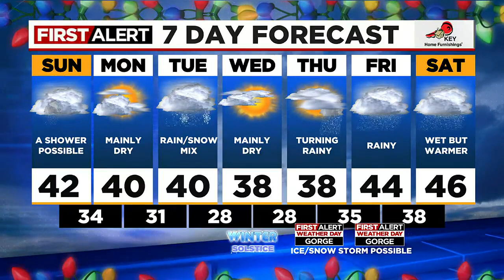First Alert Saturday evening FOX 12 weather forecast (12/17)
Here is the First Alert FOX 12 weather forecast for the evening of Saturday, Dec. 17, 2022.